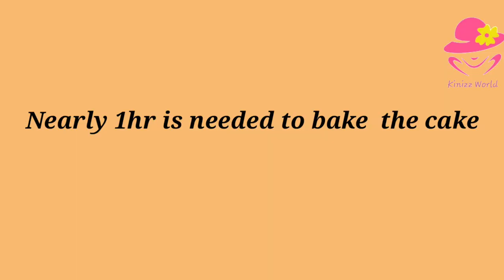Christmas Special simple and Easy Plum Cake | No Alcohol | Plum cake Recipe Malayalam| No oven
This video shows that how to make instant plum cake without alcohol.This is christmas special homemade plum cake recipe.

Maida  : 1 and 1/2 cup
Baking powder : 1 tsp
Baking soda : 1/2  tsp
salt: 1/4 tsp
egg : 3 nos
vanila essence : 1tsp
brown sugar/ white : 1/2 cup
cardomon  :2
cinnamon : small piece
nutmeg  : small piece
clove  : 2
dry ginger : small piece
oil: 3/4  up
orange zyst :1/4 tsp
cashews

For soaking
Dry fruits
grape juice/ orange juice

cake making malayalam patta,

cake making malayalam aripodi,

cake box making malayalam,

barbie doll cake making malayalam,

birthday cake making malayalam,

butterscotch cake making malayalam,

big cake making malayalam,

biscuit cake making malayalam,

banana cake making malayalam,

cake making malayalam chocolate,

cake making malayalam class,

cake making malayalam cooker,

cake making malayalam cake making malayalam,

cake making malayalam cartoon,

cake making malayalam channels,

amrutham cake making malayalam cooker,

carrot cake making malayalam,

cake making malayalam with oven,

cake making at home in malayalam,

cake design making malayalam,

cake decorating items making malayalam,

double layer cake making malayalam,

cake decorating rose making malayalam,

dates cake making malayalam,

dairy milk cake making malayalam,

different cake making malayalam,

egg cake making malayalam,

cake making equipment list malayalam,

cake making without egg malayalam,

eggless cake making malayalam,

cake making malayalam no egg,

easy chocolate cake making malayalam,

simple egg cake making malayalam,

cake making malayalam for beginners,

cake making malayalam factory,

cake making malayalam fadwas kitchen,

cake making malayalam firos,

cake flower making malayalam,

black forest cake making malayalam,

white forest cake making malayalam,

red forest cake making malayalam,

cake making malayalam gothambu,

cake making malayalam game,

cake ganache making malayalam,

glass cake making malayalam,

green forest cake making malayalam,

cake glaze making malayalam,

ghee cake making malayalam,

parle g cake making malayalam,

cake making malayalam homemade,

cake making malayalam home,

how to making cake malayalam,

easy homemade cake making malayalam,

house cake making malayalam,

heart cake making malayalam,

heart shape cake making malayalam,

happy birthday cake making malayalam,

cake making recipes in malayalam,

cake making malayalam in oven,

cake making malayalam in home,

cake making malayalam in idli maker,

cake making malayalam in mixie,

cake making malayalam 3 ingredients,

cake making malayalam 2 ingredients,

jelly cake making malayalam,

jar cake making malayalam,

jackfruit cake making malayalam,

cake making malayalam lakshmi nair,

cake making ingredients list malayalam,

cake making in malayalam language,

choco lava cake making malayalam,

lava cake making malayalam,

tres leches cake making malayalam,

3 layer cake making malayalam,

cake making malayalam m4 tech,

cake making malayalam maida,

cake making malayalam mrs malabar,

cake making malayalam malayalam,

cake making malayalam marble,

cake making malayalam mia kitchen,

cake making malayalam movie,

cake making malayalam masterpiece,

cake making malayalam no oven,

cake making malayalam no cream,

cake making malayalam new,

cake making malayalam no baking powder,

cake making malayalam no beater,

cake making malayalam no milk,

cake nozzle making malayalam,

cake making malayalam oven,

cake making malayalam without oven and egg,

oreo biscuit cake making malayalam,

cake making malayalam without oven and baking powder,

oreo cake making malayalam easy,